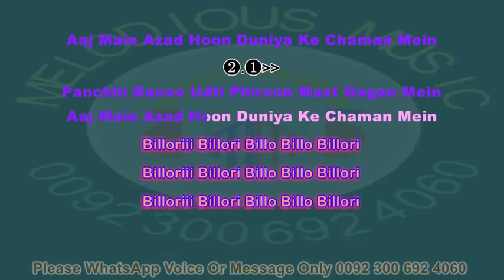Panchhi Banoo Udti Phiron @noorjahankaraoke sample KARAOKE With Lyrics 04 50 SLOW ENGLISH